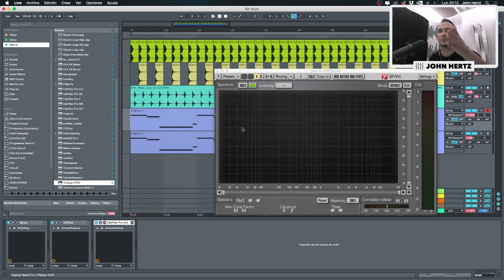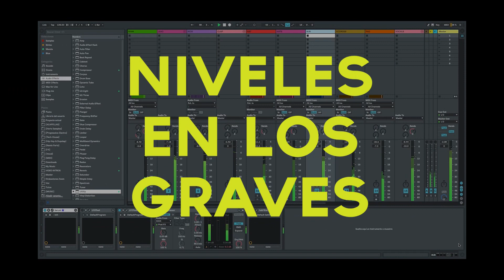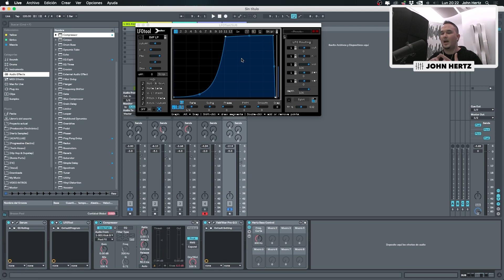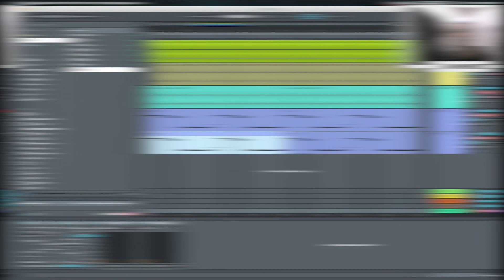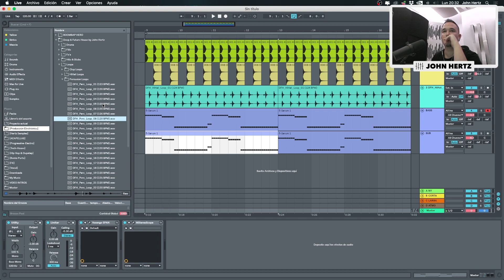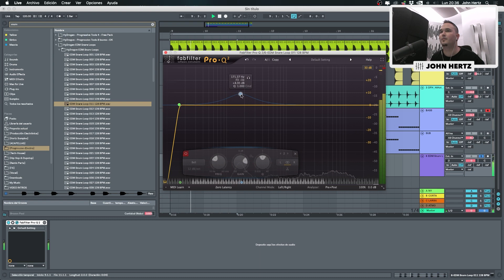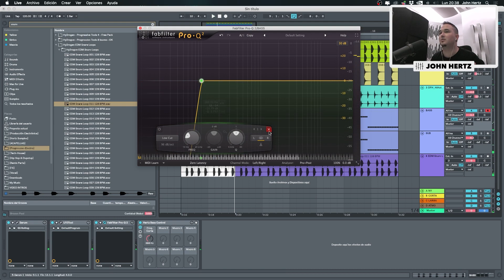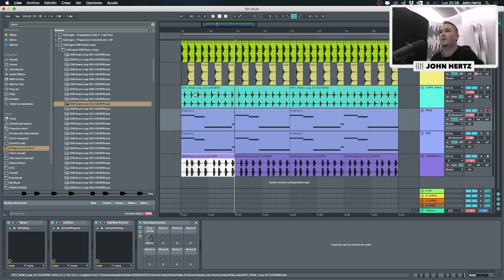3 TÉCNICAS para Conseguir MEZCLAS más GRANDES, LIMPIAS y con PRESENCIA | Mezcla BAJOS, BOMBOS Y TOMS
Descubre 3 tips para conseguir mezclas mas gruesas que suenen grandes y con presencia!